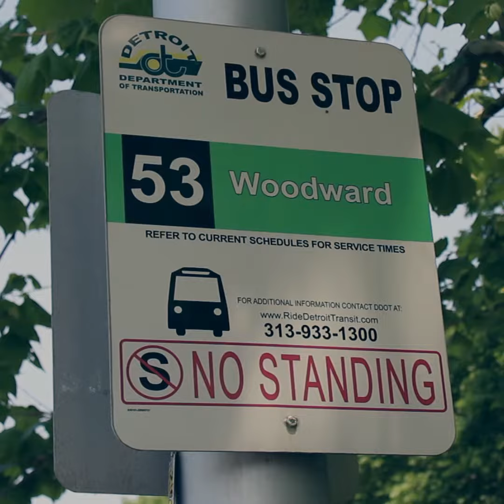Video#1: DON't take my advice